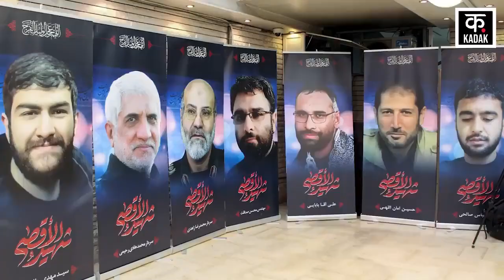Israel Iran War: इज़राइल पर भयानक हमला, ईरान का UN को करारा जवाब | Gaza| Palestine| Hezbollah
Syria Iran Embassy Attack के बाद Iran ने Israel पर जवाबी Attack करने की कसम खाई है. अब Israel पर हमला करने से पहले Iran United Nations में ऐसी नाकाबंदी करने में लगा हुआ है, जिससे ईरान पर भविष्य में इज़रायल पर हमला करने को लेकर कोई सवाल ना उठे. दरअसल अब Iran UN पर Iran Embassy Attack की निंदा करने का दबाव डाल रहा है. संयुक्त राष्ट्र में ईरान के राजदूत ने कहा है कि अगर संयुक्त राष्ट्र सुरक्षा परिषद ने दमिश्क में हमारे राजनयिक परिसरों पर इज़रायल के आक्रामक कृत्य की निंदा की होती और उसके अपराधियों को न्याय के कटघरे में खड़ा किया होता.